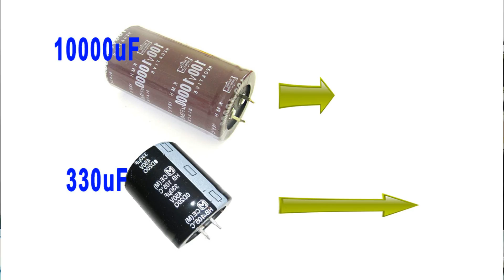How to increase the powerful bass/ trelbe for speakers and amplifiers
How to increase powerful bass for speakers, high and bright trelbe sound. Tips for using TV capacitors for amplifiers. improve the discharge rate for amplifiers and speakers. Sounds much better
Channel: Alfred subwoofer